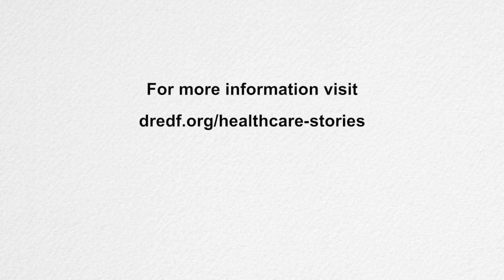Healthcare Stories - Fred Nisen Part 6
Fred Nisen, an attorney with a statewide nonprofit legal organization, lives in Berkeley, California. He has cerebral palsy and uses a motorized wheelchair.